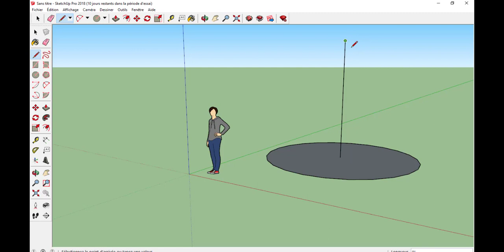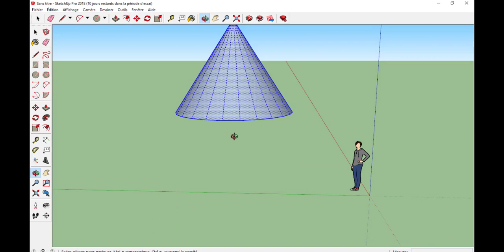Créer une cône avec SketchUp